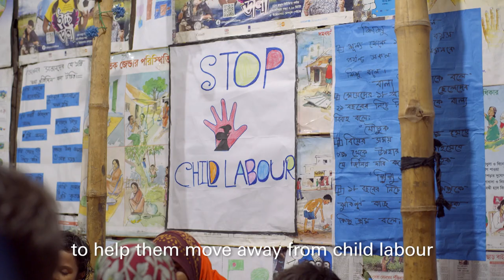Martin Compston in Bangladesh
In the heart of Dhaka, Bangladesh, 13-year-old Alamin spent time with UNICEF UK High Profile Supporter Martin Compston. Alamin has been working in a factory since he was eight, earning money to support his family.

UNICEF is working with partners in Bangladesh to help support children and families. At this learning hub, children are provided with essential skills, education and support to find a way out of child labour in order to grow up happy and healthy.

The money raised at Soccer Aid for UNICEF supports UNICEF's vital work for children like Alamin, if you can please donate